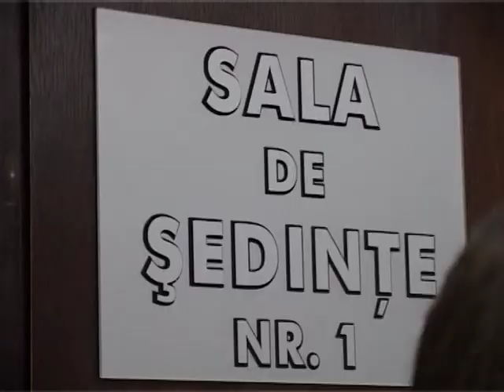Lupta pentru padurea Trivale